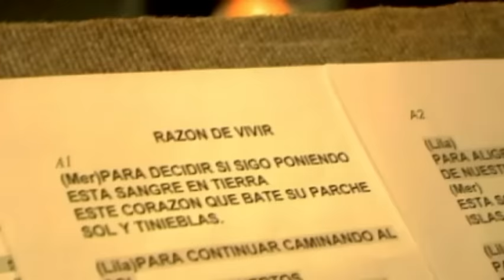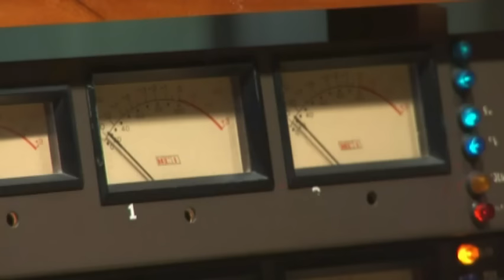Mercedes Sosa - Razón De Vivir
Music video by Mercedes Sosa performing Razón De Vivir. (C) 2009 Sony Music Entertainment Argentina S.A.